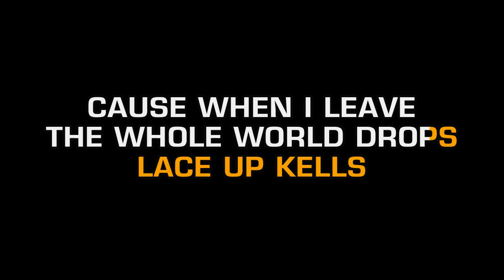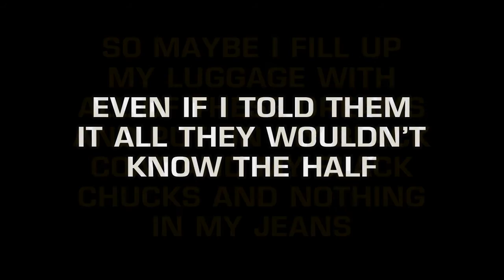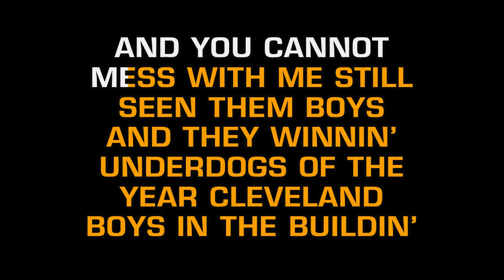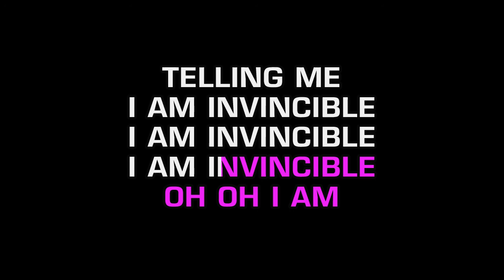Machine Gun Kelly feat. Ester Dean - Invincible (explicit) (Karaoke EZ Sing)